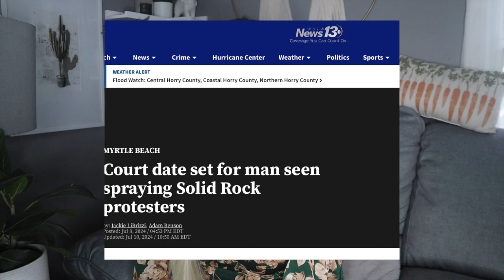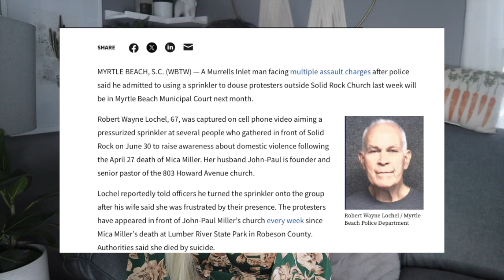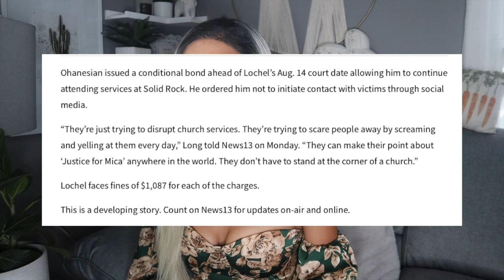Uncovering Wayne Miller's Dark Secrets | Assailant at Solid Rock Protests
First and foremost I wanted to see if there were any updates on the assailant at last week's protest. The man now named as Richard Lochel, is not facing any jail time currently that I am aware of and is still allowed to attend church service while they wait for a court hearing on August 14th regarding the five counts of third degree assault held against him.

A lot of you have left comments talking about JP Millers father, Reginold Wayne Miller. I have not done a deep give into his background just yet as today's video was an introduction into his father's past.

Take a look at a few Tiktok's with me in todays video as we begin uncovering the secrets of the Miller family.

As always,
xoxo Shane